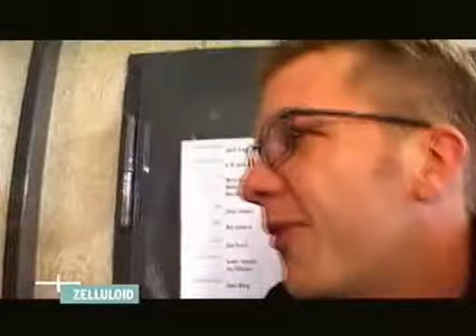Viva Zwei Zelluloid - Kinofest Lünen 2001 (3/5)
Das komplette Lünen-Special. In diesem Teil: Interviews zu "Null Uhr 12" und diversen Kurzfilmen.